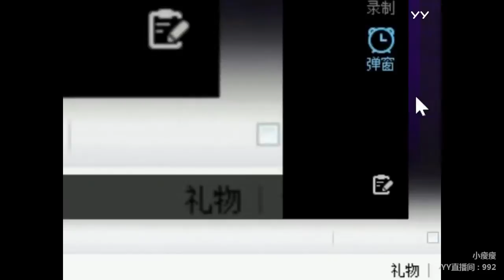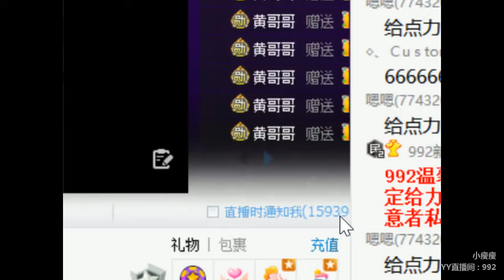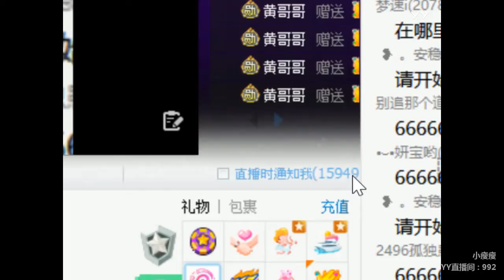YY LIVE 燃舞蹈 小瘦瘦 - 《燃舞蹈》（Artists・Sing・Music・Dance・Instrument・Talent Shows・DJ・KPOP・Remix・LIVE)